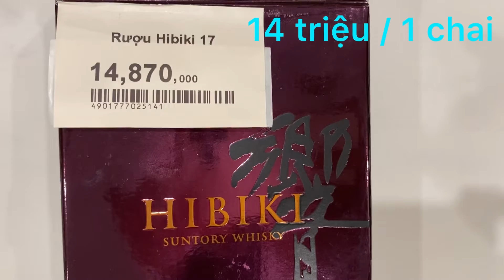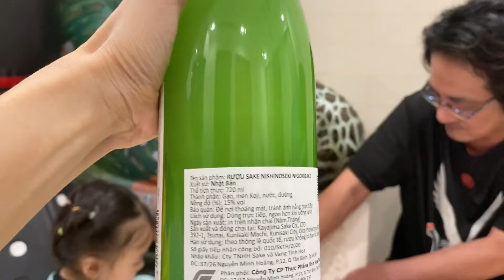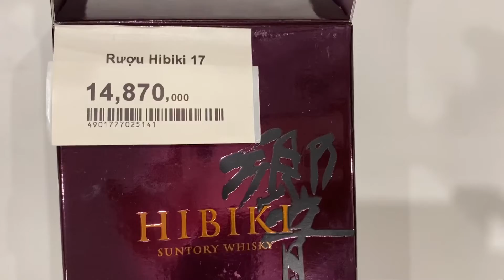Uống rượu 14 TRIỆU một chai và một số loại rượu Nhật khác ( phần 1)